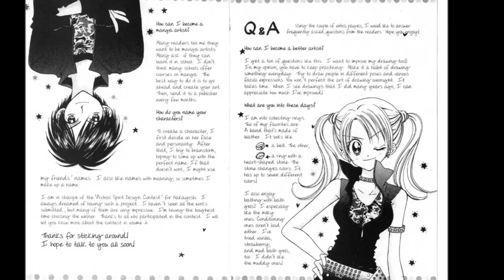Sweetie Sweetie AMV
Hatsune miku sweetie sweetie! I love this song and the shows I used in it! If you want to know the name of a show ask in the comment section!